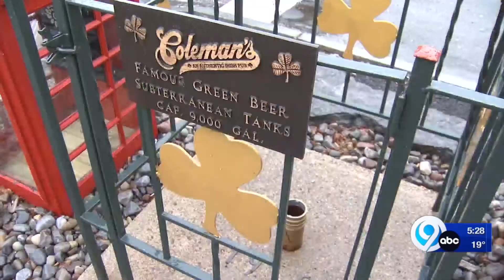TMSG: Green Beer Day